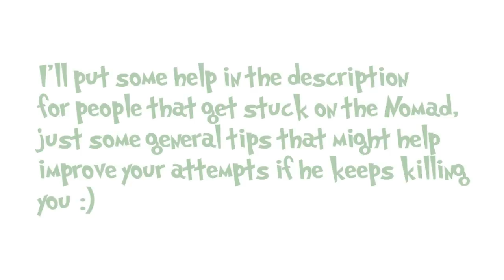Nomads Requiem Quest Boss Fight - Runescape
Runescape Nomad's Requiem Boss Fight

The boss from the quest "Nomad's Requiem", one of, if not the hardest quest fight to date. Can you beat him!?

The Nomad fight is meant to be hard, so lower levels may find it difficult, depending on what they have available to them to use. For higher levels that have stuff like Overload Potions, Iron/Steel Titans, Ancient Curses at their disposal, it should be a fairly easy fight.

Nomad is level 699 and is pretty safe to fight (if you die you appear outside with your gravestone very close by).

Since you can only fight the Nomad once (if you kill him) it's difficult to come up with a perfect solution for killing it, but hopefully the following may help.

-Food-

I strongly recommend using Saradomin Brews, it is possible to kill him with food, but you'll most likely need a lot of it. There is a benefit to using regular food over brews, in that your boosted stats won't get lowered, but obviously you get less overall hp from your supplies.

-Familiars-

High level summoners, I highly recommend using an iron or steel titan, the special attacks do a lot of damage and should speed up the fight significantly. If you find you're still running out of supplies, take a BoB first, then once that is empty, dismiss it and summon your titan.

If you're mid level summoning, try using a War Tortoise full of brews, then a good fighting familiar for when your tortoise is empty.

-Potions-

If you can use overloads, I strongly recommend using them, one dose before you enter should be ok, then you can drink brews/restores and still maintain boosted stats for the majority of the fight.

If you can't make overloads, then there isn't much point in taking any stat boosting potions, unless you want to risk using regular food. Your stats will constantly be getting lowered from the brews and you could use the inventory space for better things.

-Prayers-

I'm not sure if protection prayers are effective against Nomad's attacks, if they are, they barely help anyway. Soul split is the best overhead prayer to use, along with Turmoil if you have them. If you don't have either, just use piety and protect from magic (doubt it helps, but can't hurt to try :P)

-Armour-

I didn't try any other armour, but I managed fine with Bandos and only used 11 brews (10 if you don't count the one I had to drink to restore lost hp from overload), so I'd guess melee armour works pretty good.

-Weapon-

Again I didn't try any other weapons, but I'm pretty sure most high level weapons work fine - Godswords, Whips, Zamorakian Spear etc. I'd recommend using melee, it seems much better than range and I've not seen anyone use magic (as usual). You may also want to take a fast weapon if you have a slow melee weapon, so you can attack the Nomad clones as fast as possible.

Good luck!